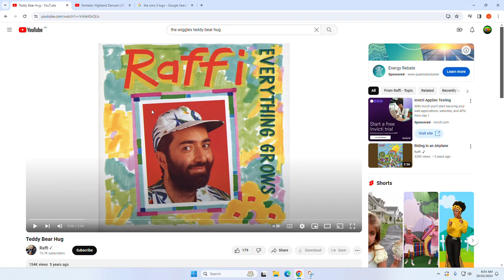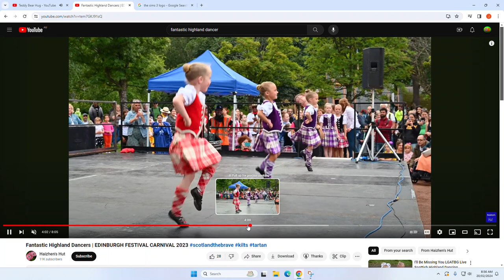Teddy Bear Hug Little Scottish Of Highland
The Kalrain Family The Psalms Family
The Curious Family The Kings Family
Fastastic Highland Dancers
The Girlfriend Dancers
Sails Toddlers Crews